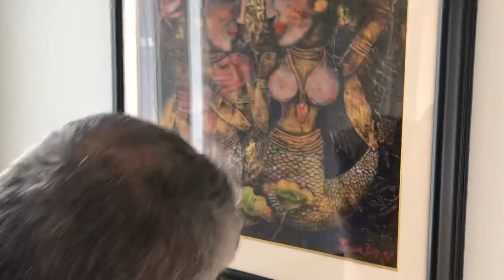Paresh Hazra Painter artist's interview in USA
SOLO EXHIBITIONS:
1983 – Karnataka Chitrakala Parishat, Bangalore  1984 – Max Mueller Bhavan, Bangalore
1985 – Alliance Françoise, Bangalore  1989 – Chitrakoot Art Gallery, Calcutta
1990 – K C Das, Bangalore  1991 – Gallery Katayun, Calcutta
1991 – The Gallery, Chennai  1992 – Alliance Françoise, Pondicherry
1992 – Young Design, Bangalore  1993 – Gallery Katayun, Calcutta
1993 – Alliance Françoise, Pondicherry     1994 – India International Centre, New Delhi
1995 – Gallery Katayun, Calcutta  1995 – Jehangir Art Gallery, Mumbai
1995 – R & B Gallery, Bangalore  1996 – Gallery Katayun, Calcutta
1997 – Alliance Françoise, Bangalore   1997 – Taj Gallery, Mumbai
1998 – Jehangir Art Gallery, Mumbai  1998 – Windsor Manor, Bangalore
1999 – Art Chamber, Goa  1999 – Art Today, Delhi
2000 – Right Lines Art Gallery, Bangalore  2000 – Habitat Centre, Delhi
2000 – Saffronart.com, Hong Kong  2000 – Art Today, New Delhi
2000 – Crimson Art Gallery, Mumbai   2001– Jehangir Art Gallery, Mumbai
2001 – Windsor Manor, Bangalore  2001 – Taj Hotel, Mumbai
2001 – Art Indus, New Delhi  2002 – Gallery Satya, Mumbai
2002 – Right Lines Art Gallery, Bangalore  2003 – World Fine Art Gallery, New York
2003 – International Art Expo, New York  2003 – Toronto University, Canada
2003 – Paul Getty’s residence, California  2004 – Retrospective by Masters Art Gallery at the Leela Palace Hotel, Bangalore
2005 – Right Lines Art Gallery, Bangalore  2005 – Eight Elephants Gallery, New York
2006 – Jehangir Art gallery, Mumbai  2006 – Vinnyasa Premier Art Gallery, Chennai
2006 – Right Lines Art Gallery at Welcome Art Gallery, Bangalore  2008 – Right Lines Art Gallery at Ista Hotel, Bangalore
2008 – Weavers Studio Art Centre, Kolkata
GROUP SHOWS:
Bangalore, New Delhi, Kolkata, Dubai, Kathmandu, Hong Kong, New York, America, Canada and UK
WORKSHOPS CONDUCTED:
Krishnamurthy Education Institute, Brookwood, England
Shrishti, Bangalore
Indo-Canadian International School, Bangalore
Oakville School, Ontario, Canada
PARTICIPATED:
Lalit Kala Akademi, Karnataka
ADDRESS-BANGALORE:
Address : C-3, Moyenville Manor,
12, Moyenville Road,
Richmond Town,  Bangalore-560 025.  Karnataka,India.